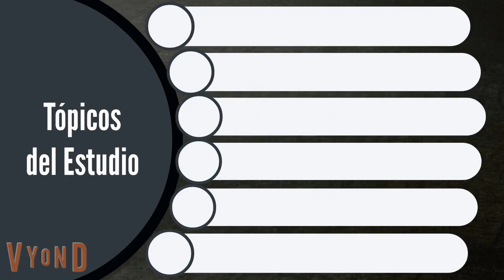Escuela Sabática 2023 - Lección 5: Expiación horizontal: la Cruz y la iglesia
Bienvenido al estudio del libro de Efesios. Esta semana continuamos estudiando Efesios 2:11 al 22. ¡Dios te bendiga!